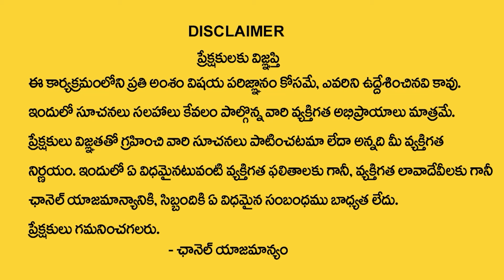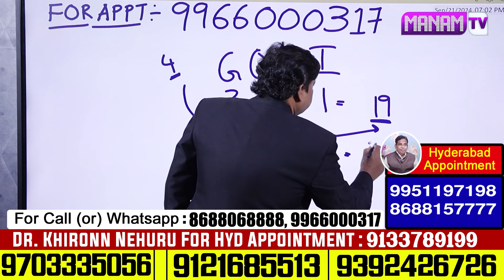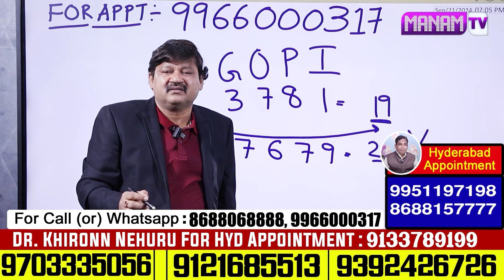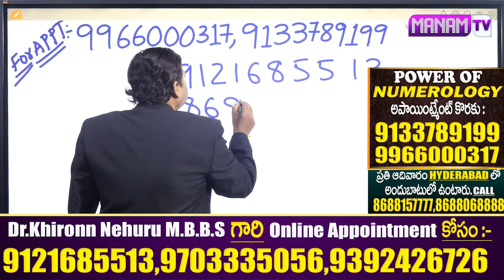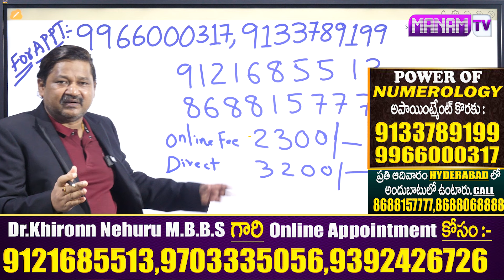GOPI Name Numerology 2024 Prediction || 2024 Prediction Dr KHIRONN NEHURU ‪| ManamTV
Watch►GOPI Name Numerology 2024 Prediction || 2024 Prediction Dr KHIRONN NEHURU ‪| ManamTV